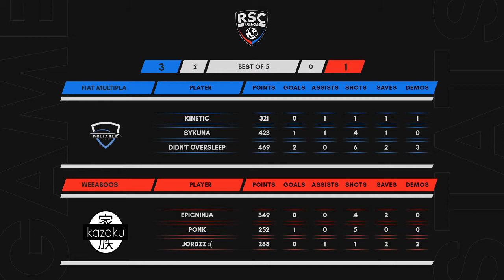Fiat Multipla Vs Weeaboos Minor Playoffs 11/4/21